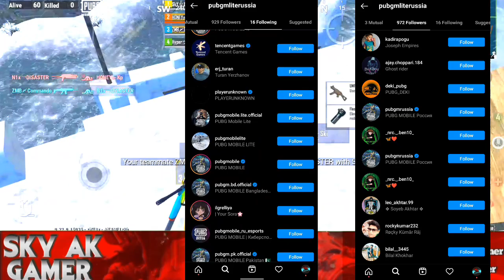point 10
Pubg Mobile Lite New Update 0.23.0 | Pubg Lite Halloween Update Kab Aayega | Pubg Lite 0.23.0 Update

*╔ ஜ۩۞۩ஜ ╗ ❤ Sky ak gamer 🌹 💙
*╚ ஜ۩۞۩ஜ ╝

Thanks. .Fr. .Watching..This.
channel Name ; Sky ak gamer
Pubg lite id :TheLegendAk

new update
pubg mobile lite new features
falcon
pubg mobile lite Halloween Update
pubg lite Halloween Update
new update
pubg lite update
2nd Anniversary
pubg mobile lite new update download
pubg mobile lite new update
new map
pubg lite new update falcon
falcon pubg lite
new falcon
from falcon in pubg mobile lite
pubg lite new update 0.22.0
pubg mobile lite new 1.0 update
pubg mobile lite 1.0 update release date
pubg lite new 1.0.0 update
pubg lite new map
PUBG Mobile Lite New Update 0.23.0
pubg mobile lite video
pubg lite 1.0 update
pubg lite 1.0.0 update
beta pubg lite new update kaise kare
beta pubg lite new update link??
pubg lite season 30 wp
pubg mobile lite new winner pass
pubg lite season 30 wp rewards
Pubg Mobile Lite winner pass full max
Pubg Mobile Lite 0.22.0new update
Pubg mobile lite
pubg mobile lite new wp
new wp
new wp season 30
pubg mobile lite season 30 wp
pubg lite season 30
pubg lite season 30 winner pass leaks
pubg mobile lite season 30
pubg Mobile lite winner pass
pubg lite winner pass
get free pubg lite winner pass
pubg lite 30 season is here
new wp 30
season 30

🌹 🌹🌹🌹🌹Love You All🌹🌹🌹🌹
         💙    Sky Ak Gamer                  ❤
        please
                 💖💝💝💝💝 i K e